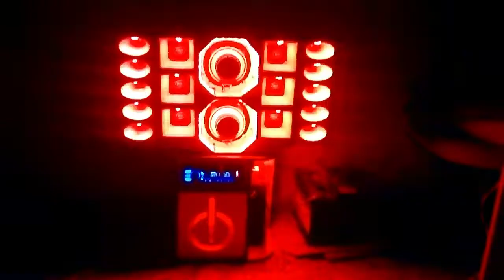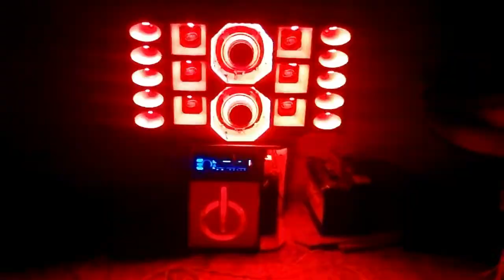MINI PAREDÃO PRIMECHIK - TOCANDO WESLLEY BATIDÃO